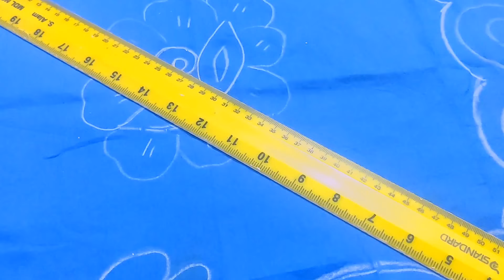Nakshi katha design tutorial 2022 New/নকশিকাথাঁ আকাঁর নিয়ম/Nokshi katha design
নকশী কাথার ডিজাইন আঁকার নিয়ম | Nokshi katha design drawing tutorial | কাথার ডিজাইন আঁকা | nokshi katha | নকশি কাথা আকার ডিজাইন | নকশী কাথার ডিজাইন আঁকা |
নকশি কাঁথা | নতুন নকশী কাথা ডিজাইন | nakshi katha | nokshi katha

প্রিয় দর্শক আমি প্রতিদিন নকশিকাঁথার ডিজাইন সরাসরি কাপড়ে অংকন করে দেখাই!!!

আশা করি আমার নকশিকাঁথার ডিজাইন গুলো আপনাদের ভাল লাগবে!

পরবর্তী ভিডিও আপডেট সবার আগে পাবার জন্য!!!